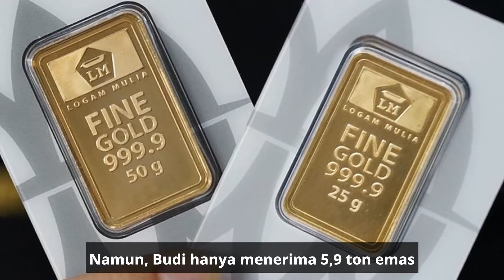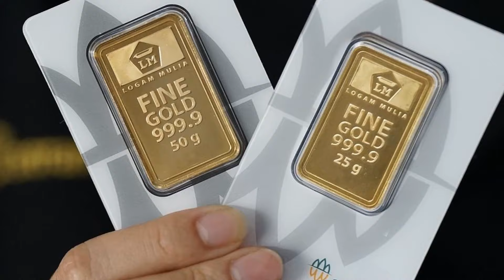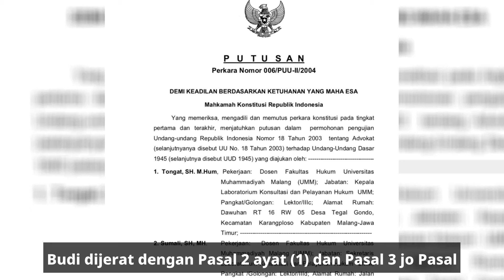Kronologi Kasus Budi Said: Membeli 7 Ton Emas Antam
Hari ini kita akan membahas kasus yang,Selamat datang di berita terbaru kami,Budi Said